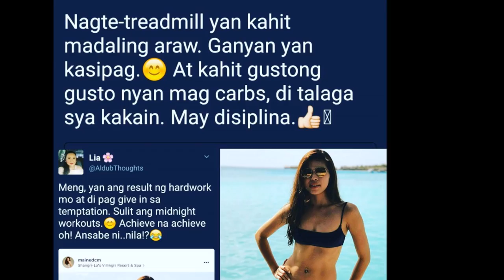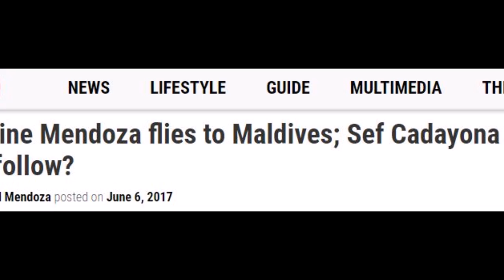Maine Mendoza in the Maldives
Maine Mendoza sexy two-piece Bikini in the Maldives caused a stir online. Maine Mendoza is on vacation in the Maldives and is billeted at Shangri-La Villingili Resort & Spa in Gamu. She is with her sister Coleen Mendoza, Celeste Tuviera, among others.